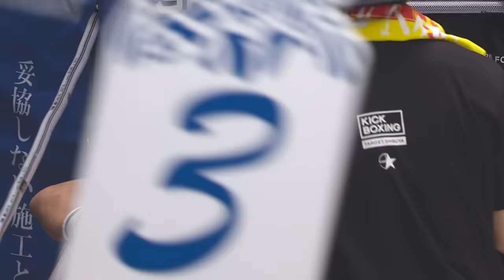Full Fight | 皇治 vs. YA-MAN / Kouzi vs. YA-MAN - RIZIN.33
2021年12月31日(金)、さいたまスーパーアリーナにて開催された「Yogibo presents RIZIN.33」試合フル映像

Dec.31,2021  RIZIN.33 in SAITAMA SUPER ARENA